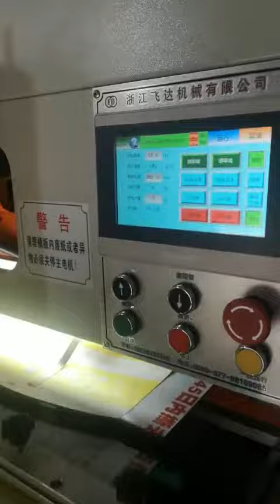Paper Cup Fan Roll Die Cutting Machine